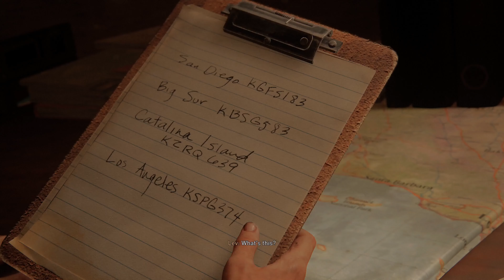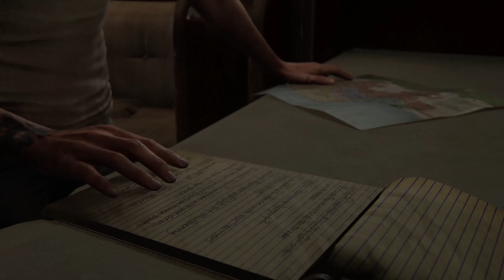The Last of Us Part II Game Movie All Cutscenes in 4K Part 6 Of 6